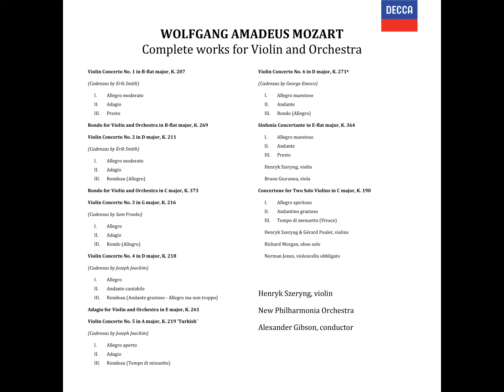Mozart: Violin Concerto No. 2 in D major, K. 211 - Henryk Szeryng, Alexander Gibson, New Phil.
Violin Concerto No. 2 in D major, K. 211 (Cadenzas by Erik Smith)
00:00 - I. Allegro moderato
08:39 - II. Andante
15:59 - III. Rondeau (Allegro)

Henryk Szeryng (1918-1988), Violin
Sir Alexander Drummond Gibson (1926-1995), Conductor
Recorded in January of 1970, at Walthamstow Town Hall, Walthamstow, London, Great Britain.